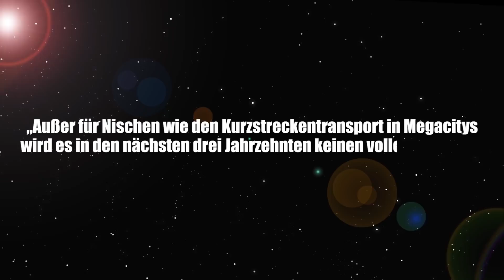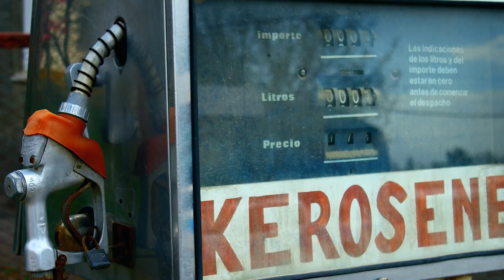Elektrisches Fliegen vor dem Start - Clixoom Science & Fiction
Der Trend in der Luftfahrt ist fatal - und elektrisch betriebene Flugzeuge könnten ihn bremsen

Quelle:

Technology Review Heft 3/18